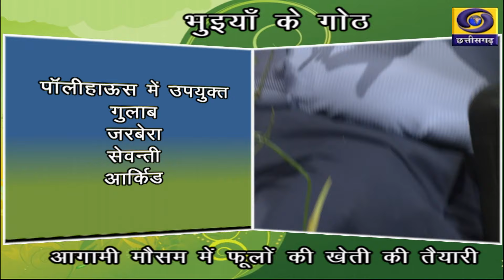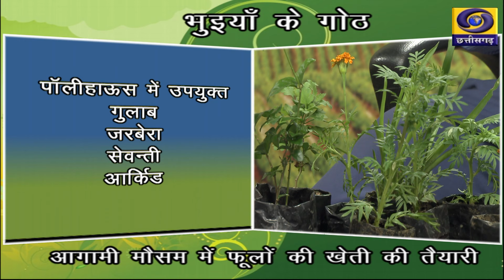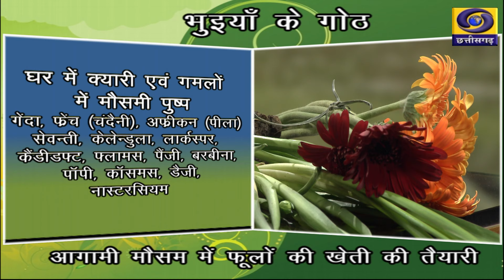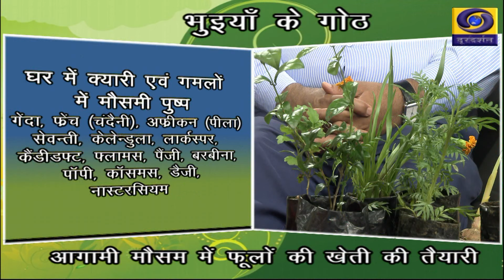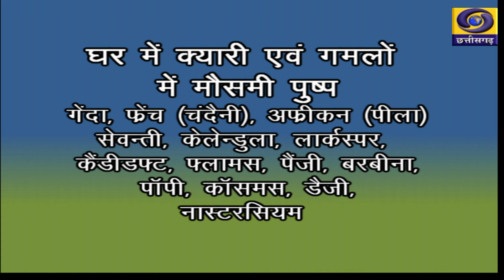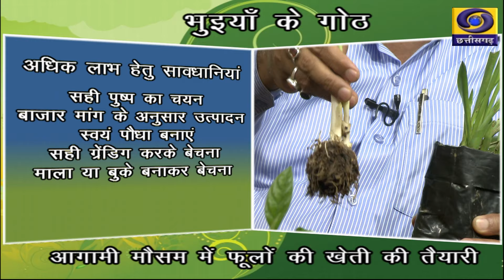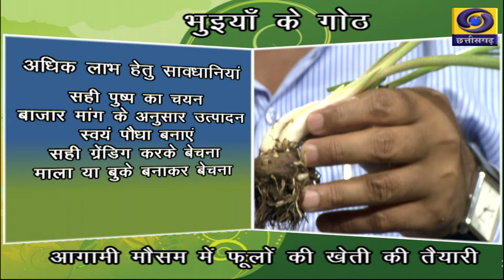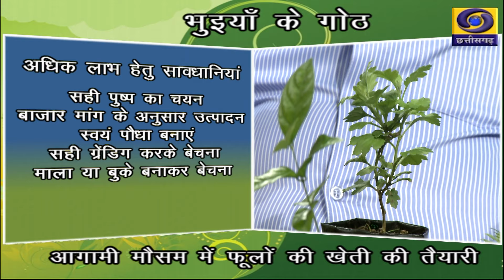भुइयाँ के गोठ :- आगामी मौसम में फूलों की खेती की तैयारी , प्रसारण दिनांक - 27.08.2024